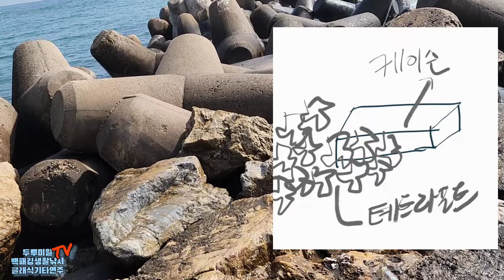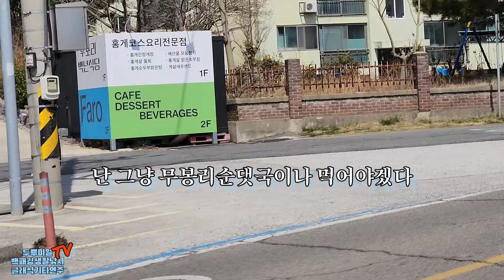24년판 최신 울진후포 바다 일대 캠핑싸이트 소개와 캠낚으로 잡은 작은 물고기 초간단 회뜨기 노하우 대공개~이걸로 작은 물고기 씨가 마르면 ㅜㅜ